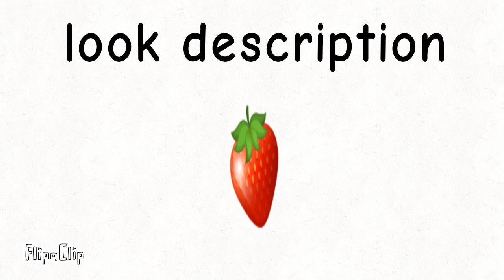new mod coming video in description